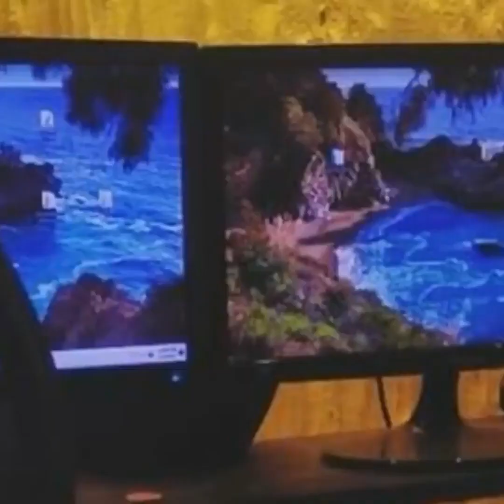বাচ্চু ভাইয়ের পরিবারের সদস্য ছিলাম I Ayub Bachchu I Hasan I Tutul I Tuhin I Tanvir Tareq show I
Relevant Search